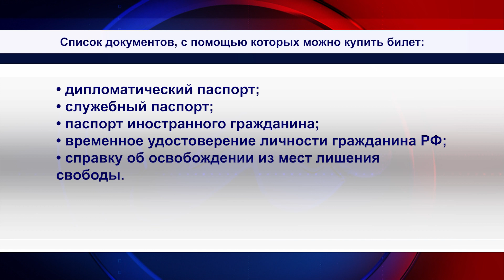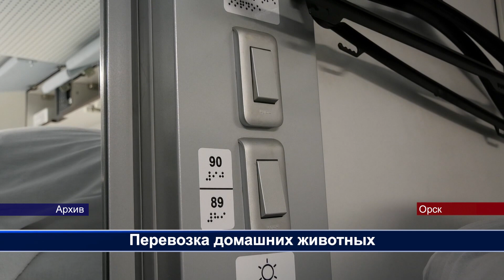28102023 Новые правила для пассажиров поездов рассказываем, что изменилось